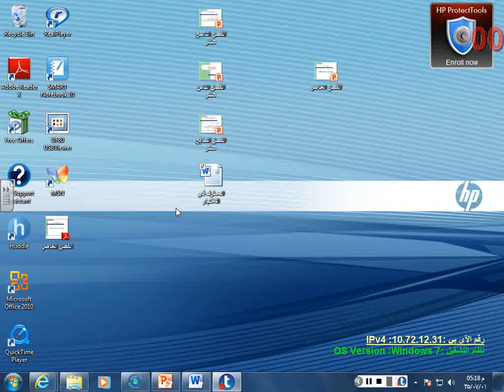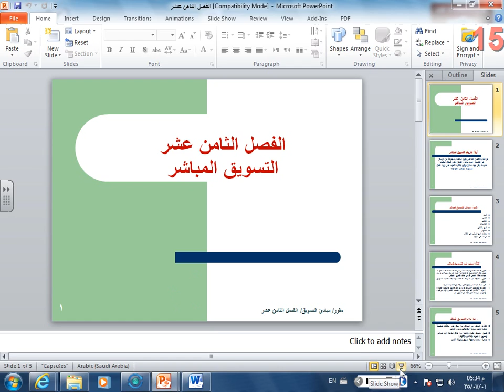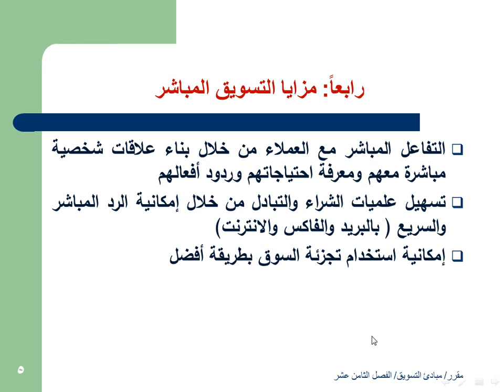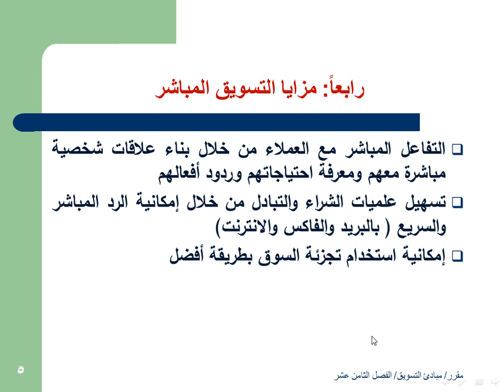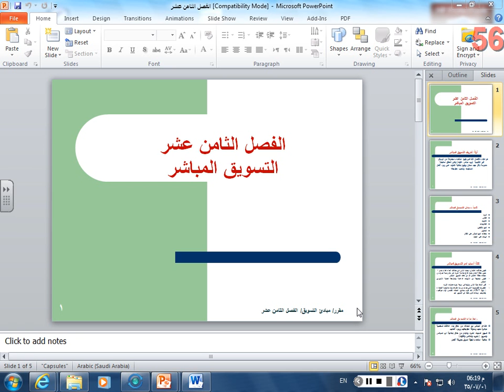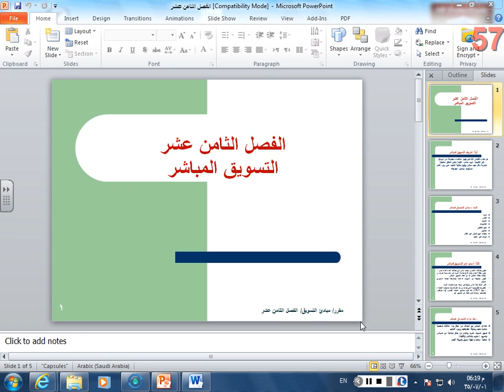مبادئ التسويق/المحاضرة المسجلة 19/م2